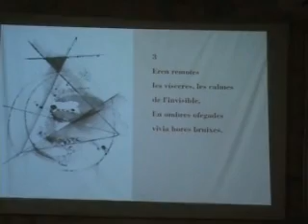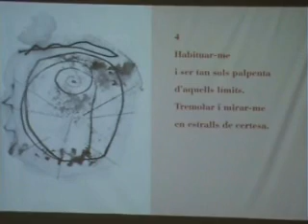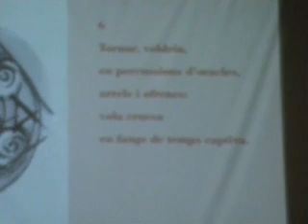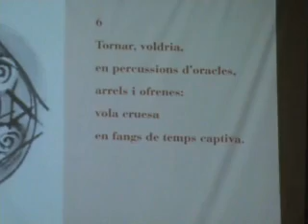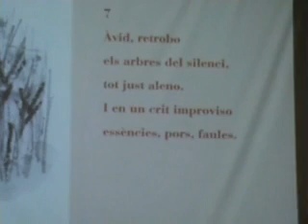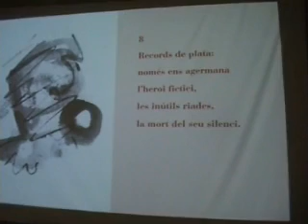SIMETRIES / Arnau Vilardebò / improvisació musical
Arnau Vilardebò
Experimentació / Improvisació sobre l'obra poètica de Joan-Ignasi Elias

SIMETRIES
JUAN CARLOS BENEYTO - JOAN-IGNASI ELIAS

Dibuixos i Poesia
Cloenda d'EXPOSICIÓ
Recital POÉTICO

Art-Mirall / Laboratori de Creació
10.01.08 / 20:30 hores